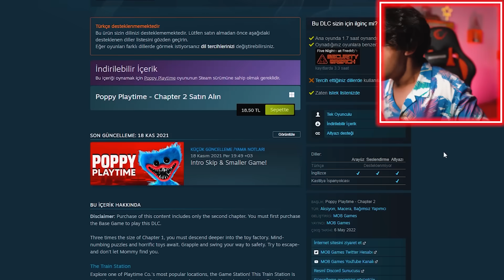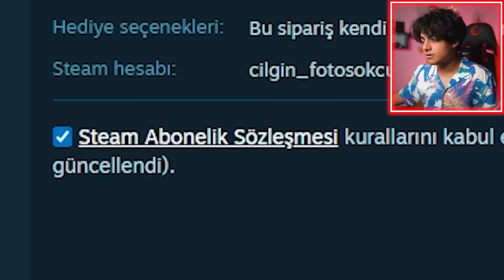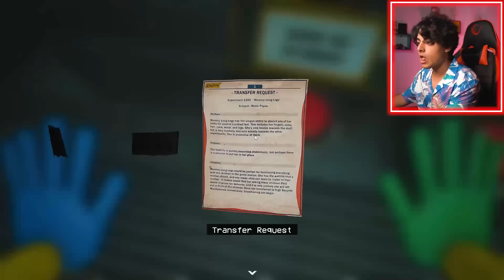POPPY PLAYTİME CHAPTER 2 OYNADIM FULL GAMEPLAY MOMMY LONG LEGS 1006 DENEYİ FATİH CAN AYTAN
Türkiye'nin en gereksiz Youtube kanalına hepiniz hoş geldiniz. Ben Fatih Can Aytan. Bugün POPPY PLAYTİME CHAPTER 2 OYNADIM FULL GAMEPLAY MOMMY LONG LEGS 1006 DENEYİ videosunda sizlerle beraber Steam'da yayınlanan popüler korku oyunu Poppy Playtime oyununun Chapter 2 bölümü oynayacağız ve full gameplay olarak oyunu bitireceğiz. Poppy Playtime Chapter 2 oyununda Mommy Long Legs, 1006 deneyi, Bron, PJ Pugapillar, Bunzo Bunny, Huggy Wuggy, Kissy Missy karakterlerini göreceğiz. Bakalım başımıza neler gelecek :D. Güzel , eğlenceli , trend ve komik bir video oldu iyi seyirler.

İlginizi çekebilir;